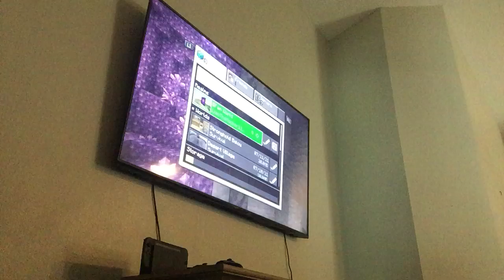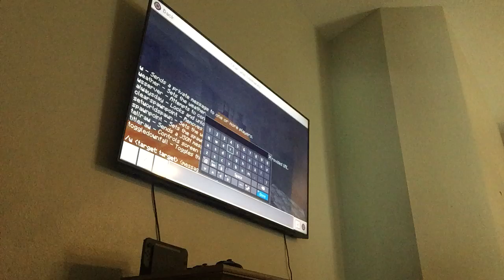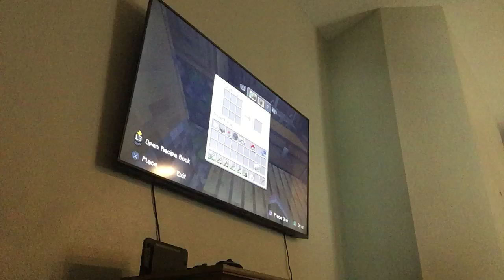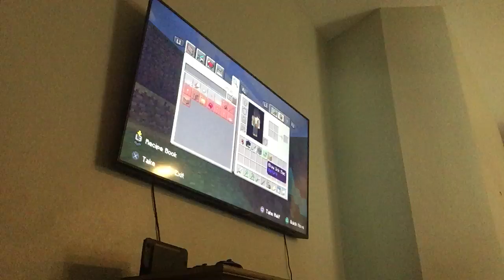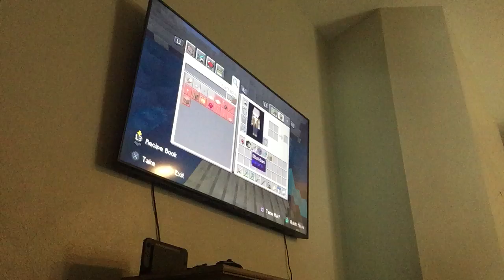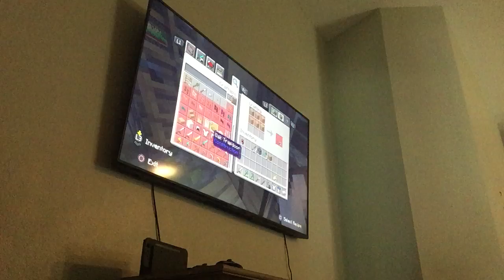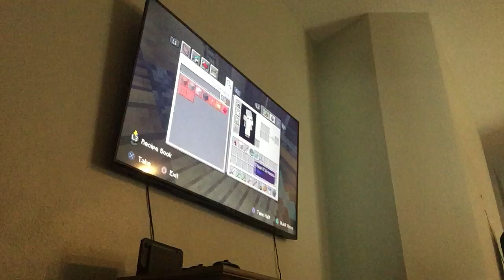Last of the movie or is it